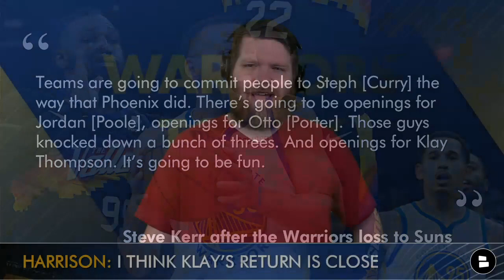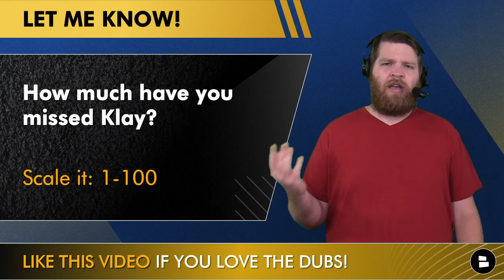MAJOR Klay Thompson Injury Rumors + Steph Curry Cools Off In Loss vs. Suns | Warriors News & Rumors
Golden State Warriors Today begins with some MAJOR Klay Thompson injury rumors. Thompson was recalled from the Santa Cruz Warriors along with James Wiseman and Damion Lee which has led to big speculation around Thompson’s potential return. Also, Steve Kerr mentioned Klay by name during his press conference after the Warriors loss to the Suns on Tuesday night. Could Klay return to action before Christmas Day? Chat Sports host Harrison Graham has today’s Warriors news & rumors covered.

Steph Curry and the Warriors lost 104-96 against the Phoenix Suns last night. Curry cooled off by shooting just 4-of-21 from the field and scoring only 12 points. Curry has been terrific this year, but after last night’s game, Warriors fans are wondering if the Suns are the stiffest competition for Golden State this year. Both teams are 18-3 on the season and the Suns didn’t lose a single-game in November. Jordan Poole hosted another pool party however as he dropped 28 points in the loss. Poole’s breakout season continues to be a positive development for Golden State.

Warriors news & rumors audience questions from today’s show:
- Warriors fans! Like this video if you love the DUBS! 👍
- Will Klay Thompson return before Christmas? Type ‘Y’ for Yes, Type ‘N’ for No
- How much have you missed Klay Thompson? Scale of 0-100
- Who’s the Warriors 2nd best player?

- Jordan Poole GOES OFF As 3rd Splash Bro, Andrew Wiggins Shines, Klay Update | Warriors News & Rumors